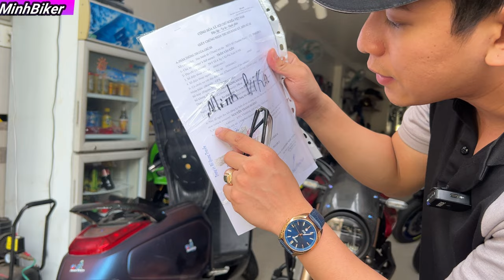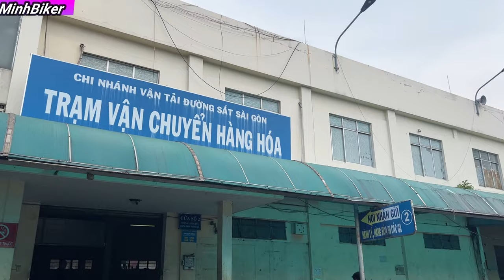MUA XE Ở XA NHƯ THẾ NÀO - GIAO CB300R VỀ QUÃNG NAM